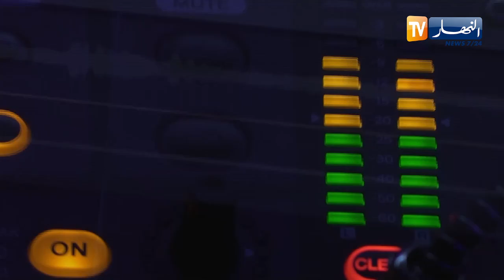من سيحمي المواطنين من خطر المضطربين العقليا في الشوارع !؟